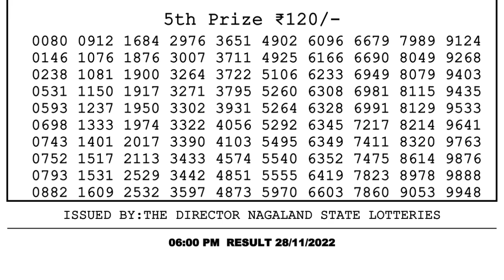🔴Dear Lottery Sambad Live 6pm today 28.11.22 Nagaland State Lottery Result